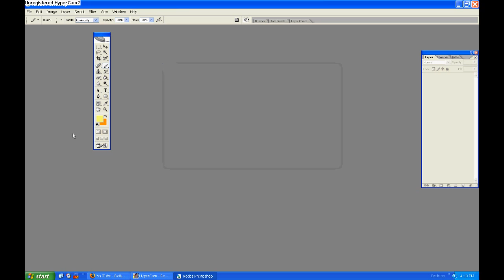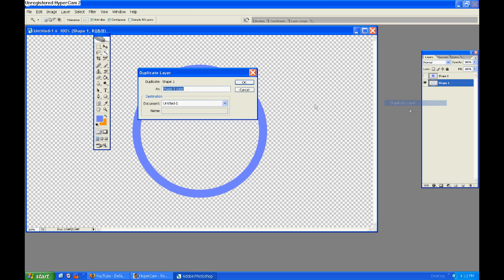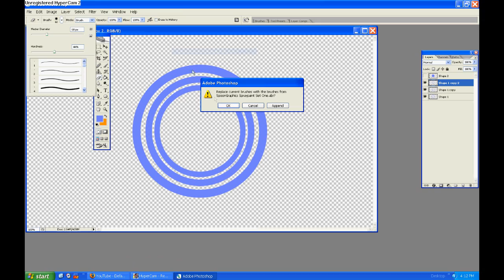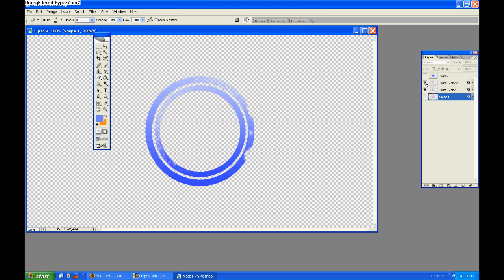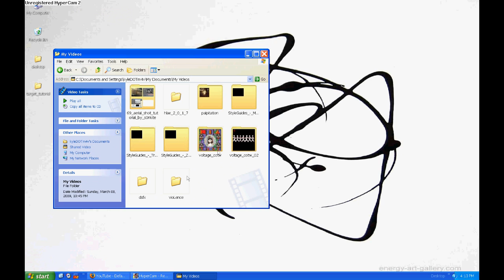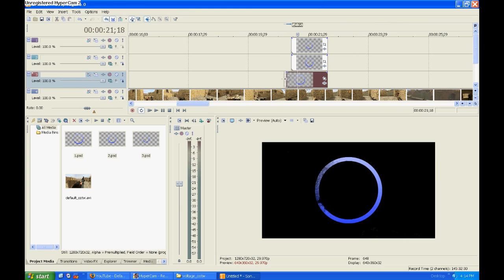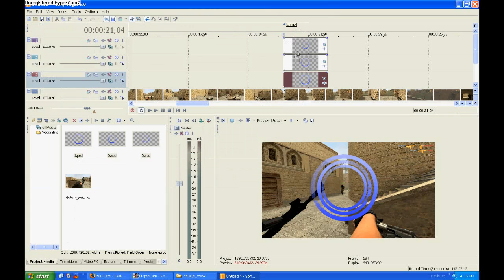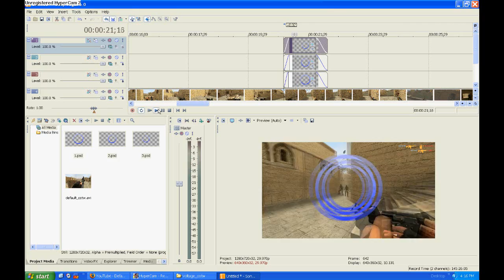Target Tutorial for Donut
He didn't formally ask for a tutorial but the did ask how to do the "target" effect, so here is my response! The target effect is in the "Default Paper Ace" I made previously. Enjoy!

BTW SORRY ABOUT THE ANNOYING FUCKING CLICKING!